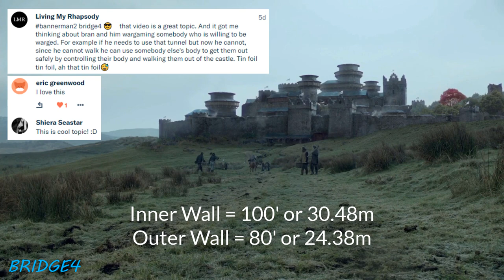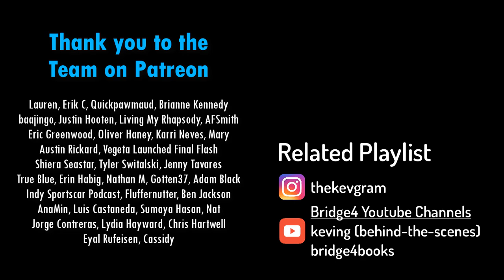Proof that Bran Stark knows about a Secret Tunnel in the Walls of Winterfell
In this video, we explore the known secret tunnel in the Walls of Winterfell and a second secret passage that might exist in the Crypts of Winterfell.

It taught him Winterfell’s secrets too. The builders had not even leveled the earth; there were hills and valleys behind the walls of Winterfell. There was a covered bridge that went from the fourth floor of the bell tower across to the second floor of the rookery. Bran knew about that. And he knew you could get inside the inner wall by the south gate, climb three floors and run all the way around Winterfell through a narrow tunnel in the stone, and then come out on ground level at the north gate, with a hundred feet of wall looming over you. Even Maester Luwin didn’t know that, Bran was convinced. His mother was terrified that one day Bran would slip off a wall and kill himself. HE told her that he wouldn’t, but she never believed him. Once she made him promise that he would stya on the ground. He had managed to keep that promise for almost a fortnight, miserable every day, until one night he had gone out the window of his bedroom when his brothers were fast asleep. He confessed his crime the next day in a fit of guilt. Lord Eddard ordered him to the godswood to cleanse himself. Guards were posted to see that Bran remained there alone all night to reflect on his disobedience. The next morning Bran was nowhere to be seen. They finally found him fast asleep in the upper branches of the tallest sentinel in the grove. As angry as he was, his father could nto help but laugh. “You’re not my son,” he told Bran when they fetched him down, “you’re a squirrel. So be it. If you must climb, then vlimb, but try not to let your mother see you.” Bran did his best, although he did not think he ever really fooled her. Since his father would not forbid it, she turned to others. Old Nan told him a story about a bad little boy who climbed too high and was struck down by lightning, and how afterwards the crows came to peck out his eyes. Bran was not impressed. There were crows’ nests atop the broken tower, where no one ever went but him, and sometimes he filled his pockets with corn befoire he climbed up there and the crows ate it right out of his hand. None of them had ever shown the slightest bit of interest in pecking out his eyes. Later, Maester Luwin built a little pottery boy and dressed him in Bran’s clothes and flung him off the wall into the yard below, to demonstrate what would happen to Bran if he fell. That had been fun, but afterward Bran just looked at the maester and said, “I’m not made of clay. And anyhow, I never fall.” (AGOT, Bran II)

“Glorious madness. Stannis has five thousand, they say, but Abel claims ten times as many still could not breach trhese walls. So how did you get in, m’lord? Did you have some secret way? I had ropes, Theon thought. I had grapnels. I had darkness on my side, and surprise. The castle was but lightly held, and I took them unawares. But he said none of that. If Abel made a song about him, like as not Ramsay would prick his eardrums to make certain that he never heard it. (ADWD, The Turncloak)

“What do you want?” “To see these crypts. Where are they, m’lord? Would you show me?” Holly toyed with a strand of her hair, coiling it around her little finger. “Deep and dark, they say. A good place for touching. All the dead kings watching.” “Did Abel send you to me?” “Might be. Might be I sent myself. But if it’s Abel you’re wanting, I could bring him. He’ll sing m’lord a sweet song.” Every word she said persuaded Theon that this was all some plot. But whose, and to what end? What could Abel want of him? The man was just a singer, a pander with a lute and a false smile. He wants to know how I took the castle, but not to make a song of it. The answer came to hime. He wants to know how we got in so he can get out. Lord Bolton had Winterfell sewn up tight as a babe’s swaddling clothes. No one could come or go without his leave. He wants to flee, him and his washerwoman. Theon could not blame him, but even so he said, “I want no part of Abel, or you, or any of your sisters. Just leave me be.” (ADWD, A Ghost in Winterfell)